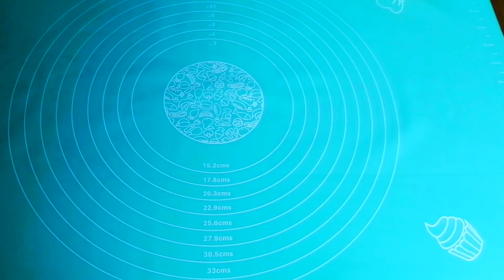It's cheap and very tasty. My husband and neighbour enjoy eating this dish.